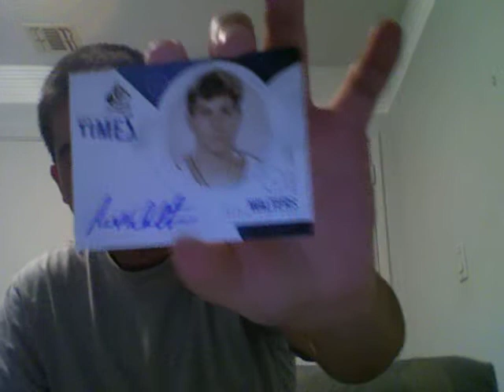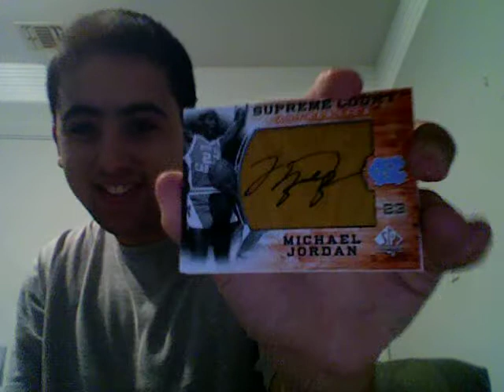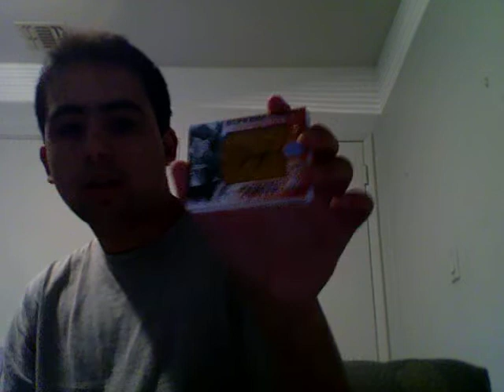10-11 UD SP Authentic Basketball Recap Pull of my Life!!!! Wow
If you are interested in this card my ebay name is sblez23.